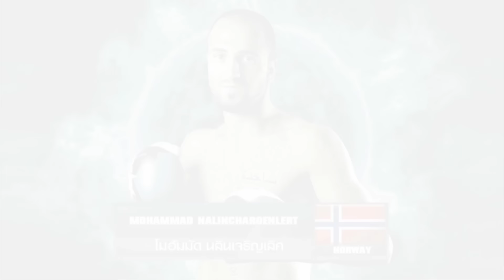Max Muay Thai Full Fights, 8 Max มวยไทย 15 พฤศจิกายน 2558